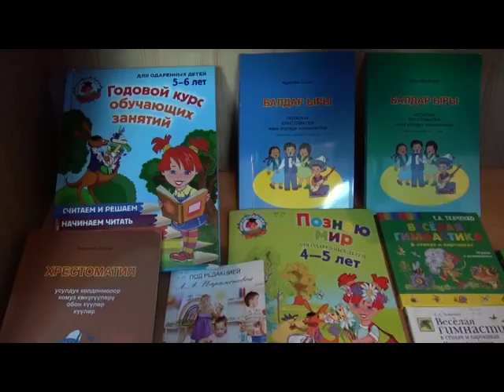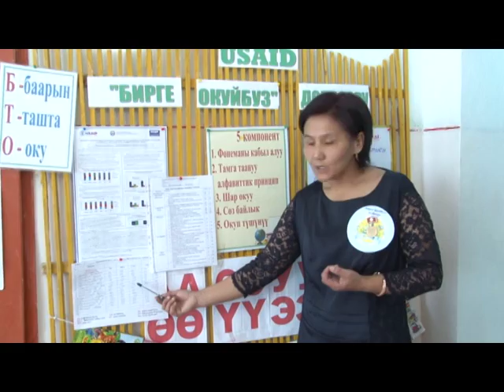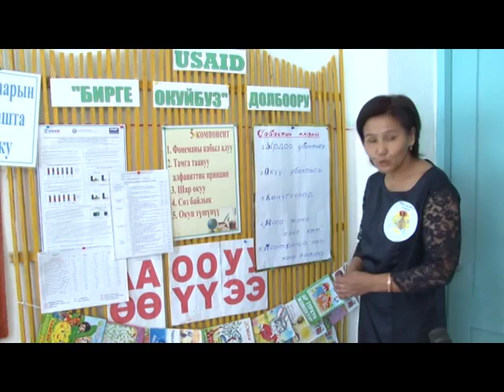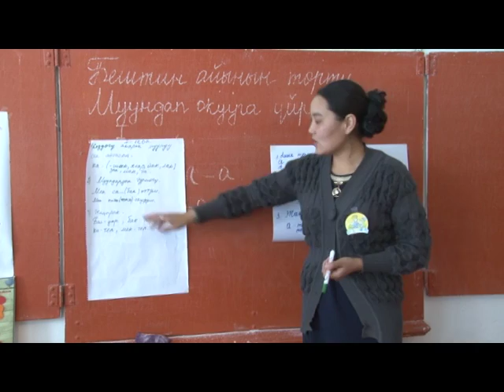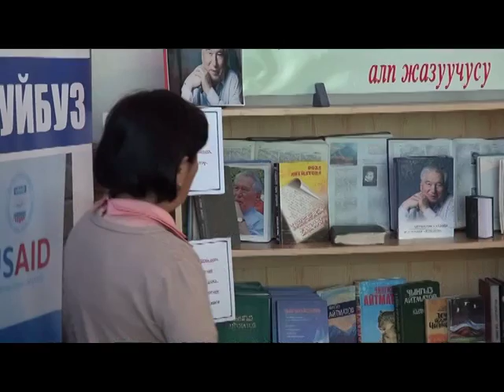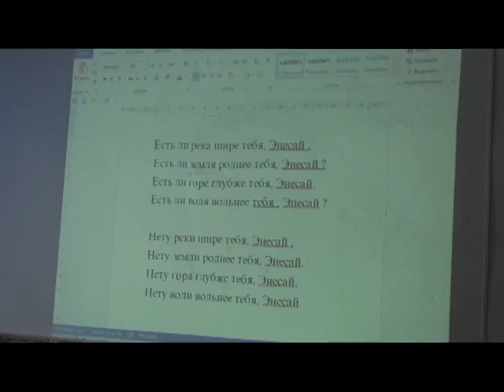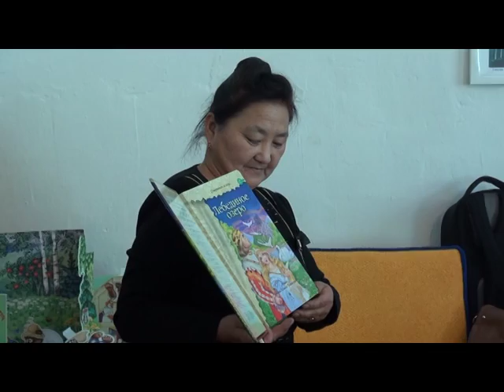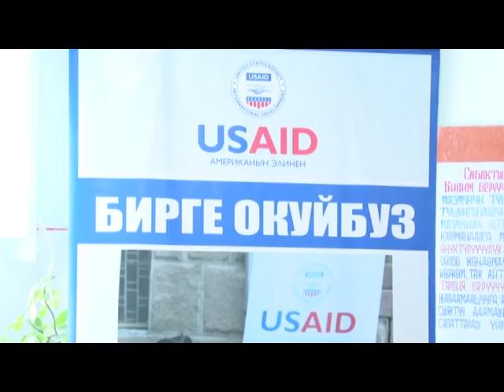Нарында Улуттук китеп күнү белгиленди (12-декабрь)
12-декабрь “Улуттук китеп” күнүнө карата USAID “Бирге окуйбуз” долбоору облусубуздун баардык райондорунда жана Нарын шаарында кенже курактагы балдардын сабаттуулугун өнүктүрүү жана окуу көндүмдөрүн жакшыртуу максатын көздөгөн ар кандай иш чаралар өткөрүлдү.